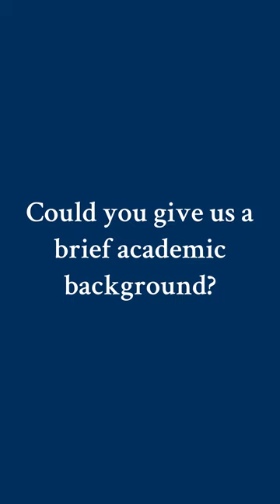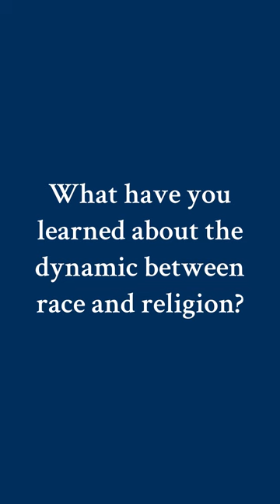Scholar Spotlight: Dr. Joseph Stuart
Meet Dr. Joseph Stuart, a scholar in African American studies focusing on the relationship between race and religion